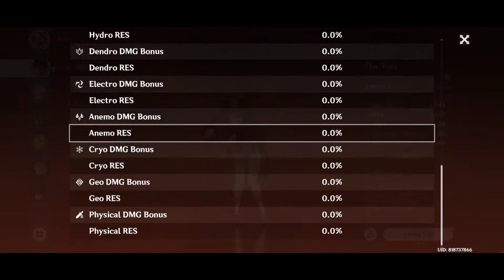[Genshin Impact] Lvl1 Hu Tao Full Team VS Cryo Regisvine